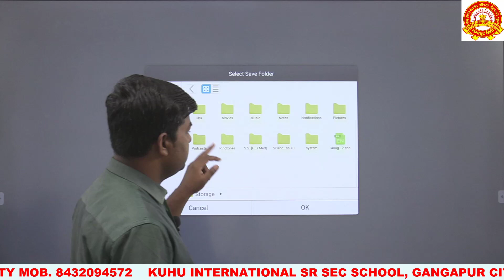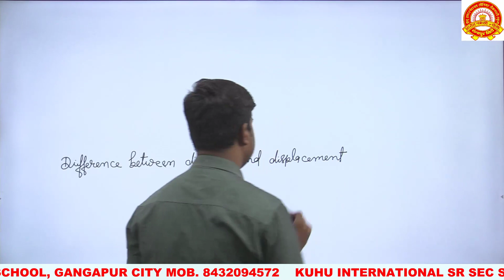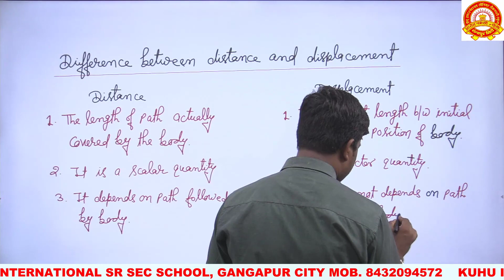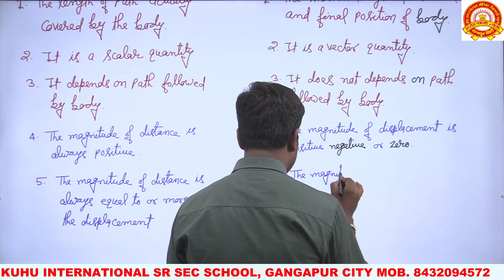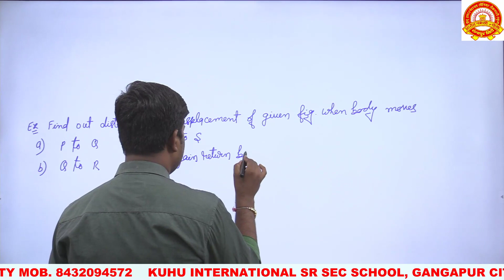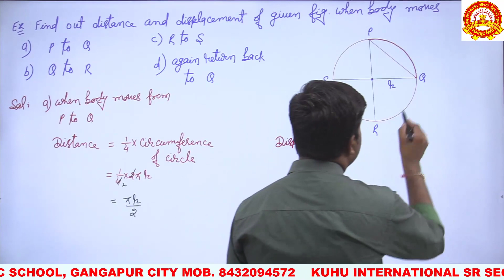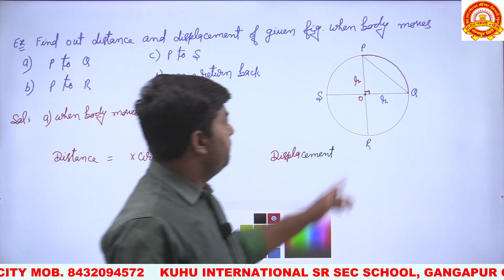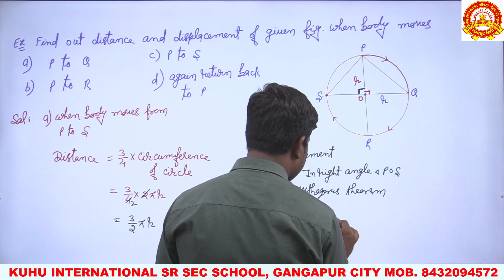Lecture - 4 Mechanics [Foundation English Medium[ Class-11